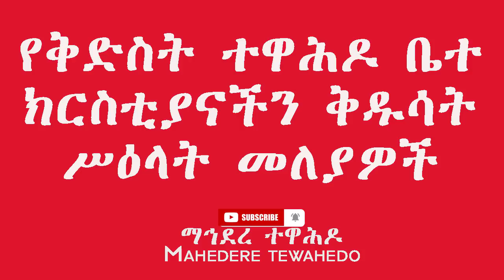የቅድስት ተዋሕዶ ቤተ ክርስቲያናችን ቅዱሳት ሥዕላት መለያዎች